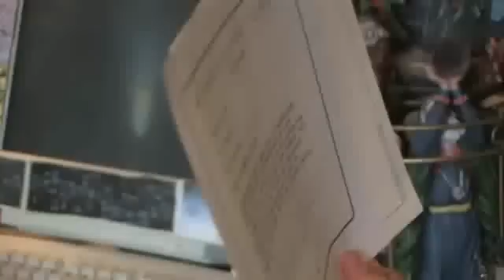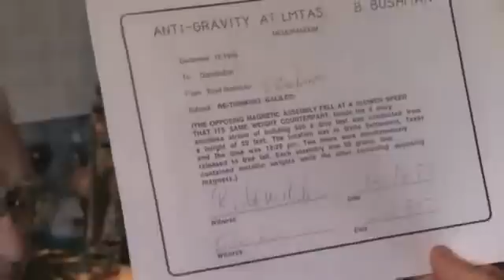Lockheed Martin Anti-gravity? Boyd Bushman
Boyd Bushman talks about his anti-gravity experiments while working at Lockheed.

At the end of the last Apollo 15 moon walk, Commander David Scott performed a live demonstration for the television cameras. He held out a geologic hammer and a feather and dropped them at the same time. Because they were essentially in a vacuum, there was no air resistance and the feather fell at the same rate as the hammer, as Galileo had concluded hundreds of years before - all objects released together fall at the same rate regardless of mass. Mission Controller Joe Allen described the demonstration in the "Apollo 15 Preliminary Science Report":

During the final minutes of the third extravehicular activity, a short demonstration experiment was conducted. A heavy object (a 1.32-kg aluminum geological hammer) and a light object (a 0.03-kg falcon feather) were released simultaneously from approximately the same height (approximately 1.6 m) and were allowed to fall to the surface. Within the accuracy of the simultaneous release, the objects were observed to undergo the same acceleration and strike the lunar surface simultaneously, which was a result predicted by well-established theory, but a result nonetheless reassuring considering both the number of viewers that witnessed the experiment and the fact that the homeward journey was based critically on the validity of the particular theory being tested.
Joe Allen, NASA SP-289, Apollo 15 Preliminary Science Report, Summary of Scientific Results, p. 2-11

"This experiment is the gravitational analogue of Faraday's electromagnetic induction experiment in 1831.

It demonstrates that a superconductive gyroscope is capable of generating a powerful gravitomagnetic field, and is therefore the gravitational counterpart of the magnetic coil. Depending on further confirmation, this effect could form the basis for a new technological domain, which would have numerous applications in space and other high-tech sectors" says ESA study manager Clovis de Matos